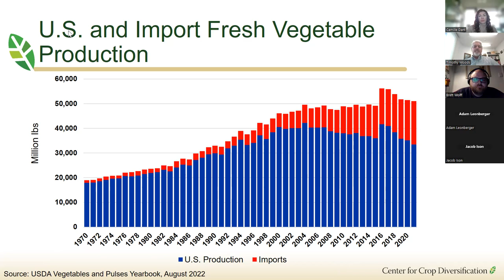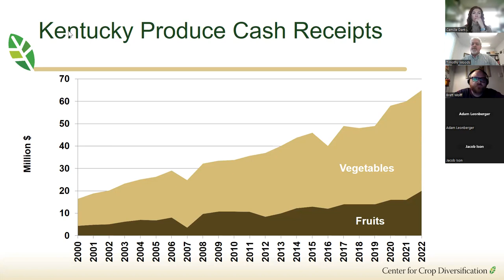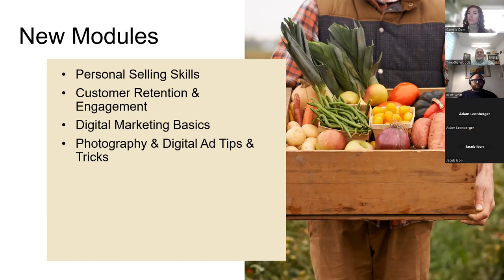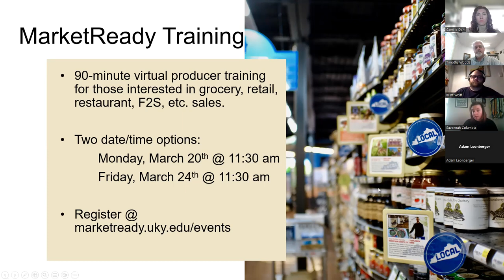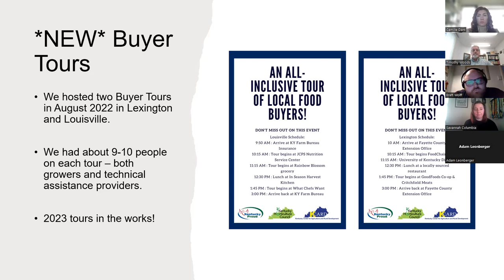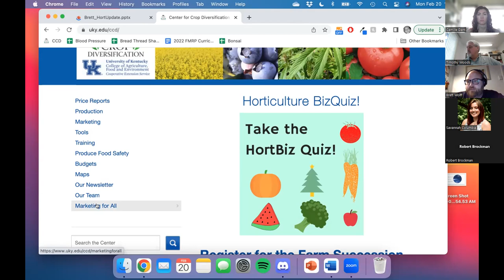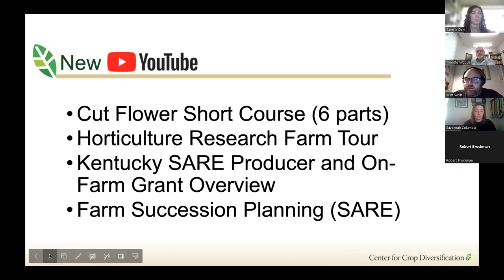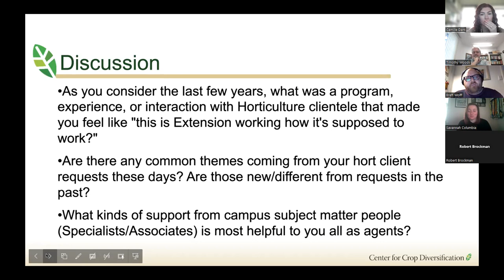Horticulture Outlook - Feb 2023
The Center for Crop Diversification presents our first Kentucky horticulture outlook! Learn about the Kentucky horticulture market, price reports, enterprise budgets, and more!